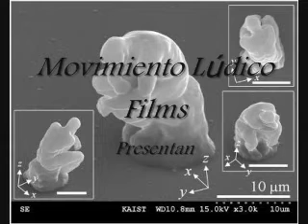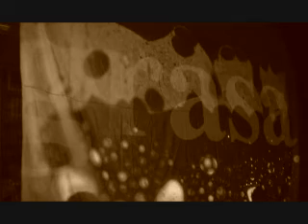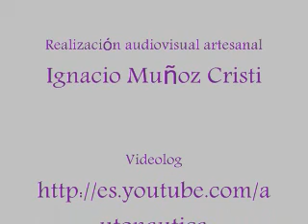Rodrigo Gómez (II) en Autores de Noche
El Poeta Rodrigo Gómez lee en el Ciclo de Lecturas Poéticas y Performance: Autores de Noche. procesos escriturales en vivo. 18 de Julio de 2008. En la Sala Ericlla de la Biblioteca Nacional. En vivo desde El Voyeur de la Poesía para La Belleza de No Pensar. Realización Audiovisual; Ignacio Muñoz. Movimiento Lúdico Films. Videolog Blog